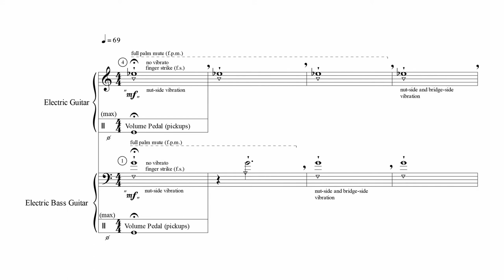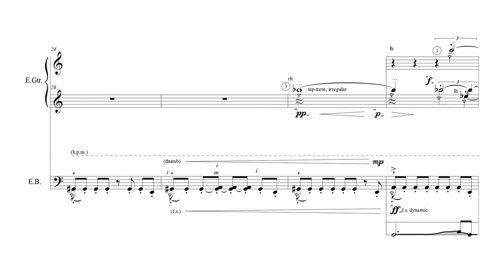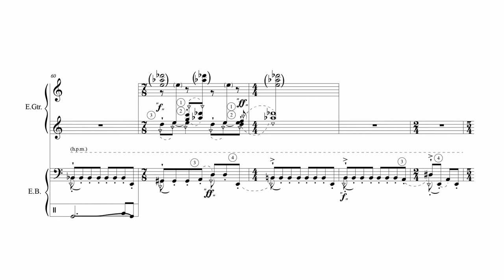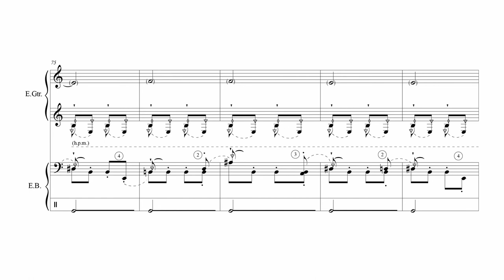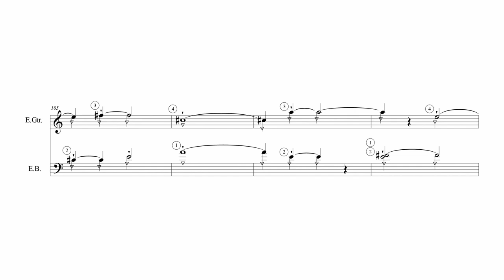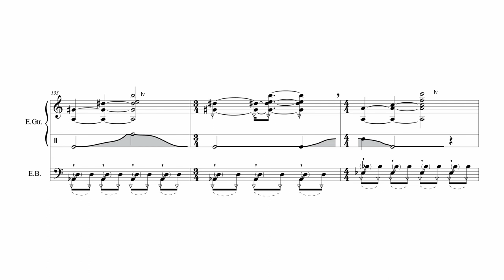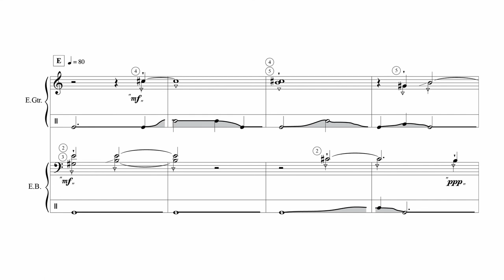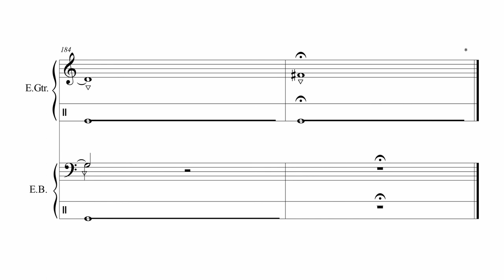Duet for Electric Guitar and Electric Bass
composed by Ryan M. Hemphill

This duet explores the suppressed pitches inherent in all fretted string instruments. A contact microphone installed on the headstock of both instruments gives voice to pitches resulting from string lengths between the frets themselves. The pitches between frets and the bridge aren't ignored, and are emphasized by the use of volume pedals on the pickups or each instrument.

Any questions can be directed to the composer at r.m.hemphill(@)gmail.com